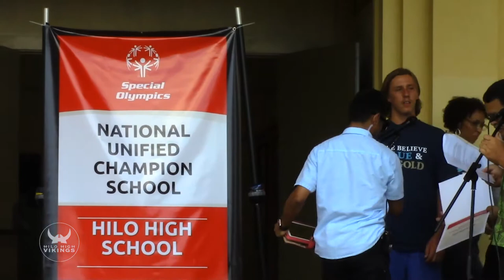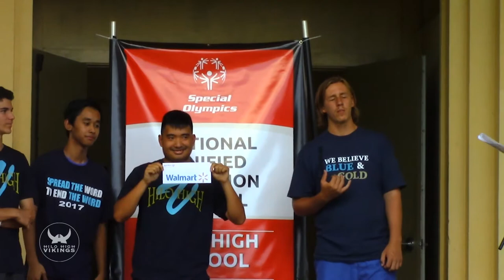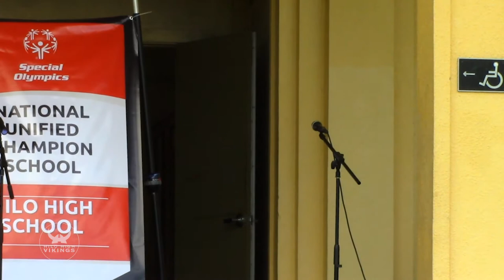08/28/2017 Unify Champions Rally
08/28/2017 Unify Champions Rally

Hilo High School
556 Waianuenue Avenue
Hilo, HI 96720